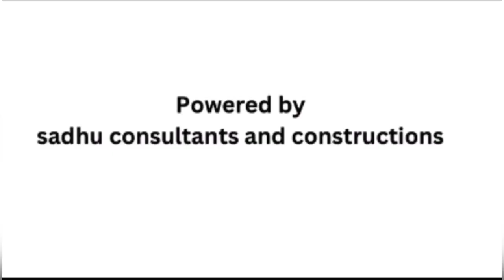Campus de kalakar Episode 1st part 1 MAM college jammu